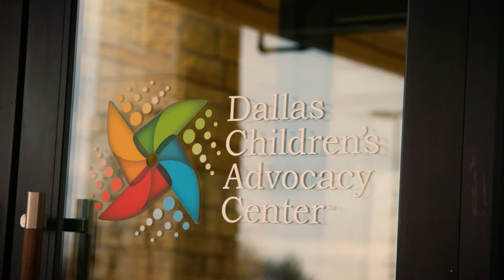OUTCRY trailer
One in four people will experience sexual abuse. It will happen to one in 10 children before their 18th birthday—most likely by someone they know—and the vast majority of victims won’t tell anyone. Ninety-two percent will know their abuser. Timothy Rountree is a highly decorated child abuse detective and pastor of a church plant in Dallas—he was also sexually abused as a child. To get your FREE first chapter of Outcry visit outcryconcepts.com.